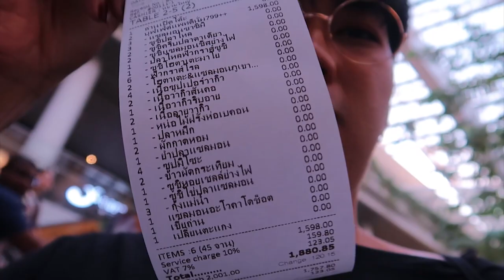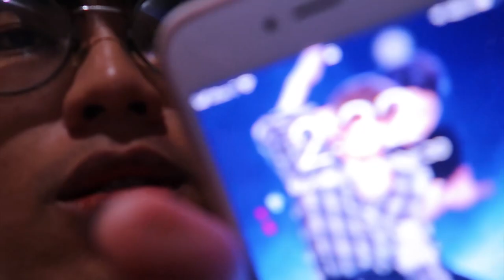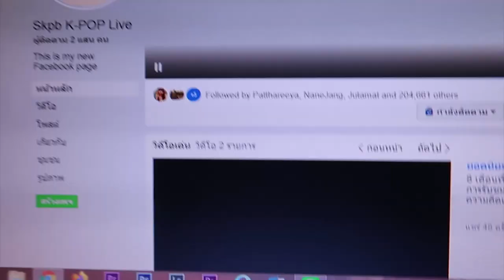🎊 NEW YEAR 2020 VLOG 🎁 ปีใหม่แบบ ติ่งเกาหลี ดูคอนเสิร์ตข้ามปี | Arthopotena'Art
อันยองชินกูดึน ปีใหม่แล้ว เป็นไงกันบ้าง ขอให้ปีนี้เป็นปีที่ดีของทุกคนนะครับบ